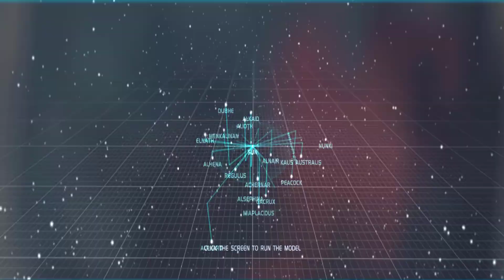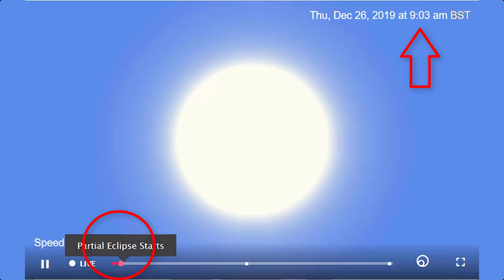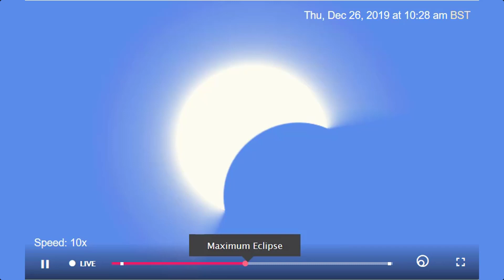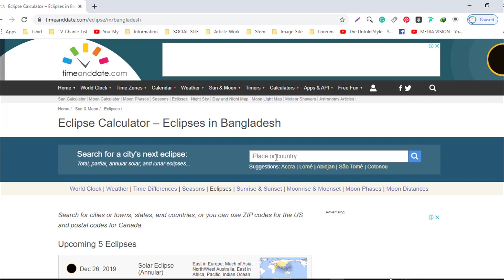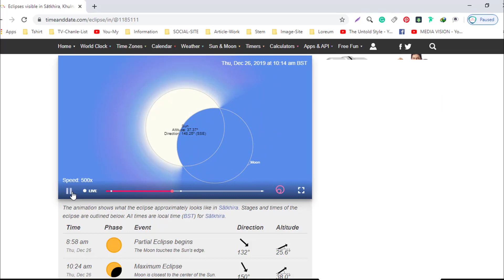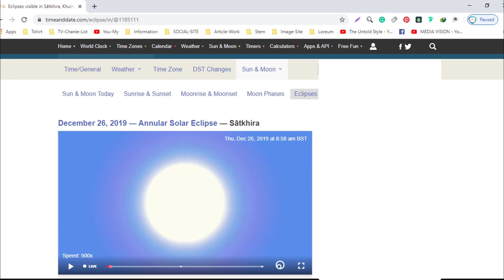শেষ হতে যাচ্ছে ১৭২ বছরে বলয়গ্রাস সূর্যগ্রহণ - বছরের শেষ সূর্যগ্রহণ আজ - Historical Solar Eclipse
১৭২ বছর পর আজ ২৬ শে ডিসেম্বর বলয়গ্রাস সূর্যগ্রহণ হতে যাচ্ছে। কখন শুরু হতে যাচ্ছে বলয়গ্রাস সূর্যগ্রহণ। আসুন জেনে নিই সূর্যগ্রহণের সময় রাসূল (সা.) যা করতে বলেছেন
বছরের শেষ সূর্যগ্রহণ হতে যাচ্ছে আজ বৃহস্পতিবার সকালে। আবহাওয়া অধিদপ্তর বলছে, আকাশ পরিষ্কার থাকলে সকালে বাংলাদেশ থেকে সূর্যগ্রহণ আংশিক দেখা যাবে।
এ সূর্য গ্রহণের সময় সূর্যের চারপাশে থাকবে এক আগুনের বলয়। বিজ্ঞানীরা যাকে বলেন ‘রিং অব ফায়ার’।তাই এ সূর্য গ্রহণ দেখার জন্য অনেকে প্রস্তুতি নিচ্ছে। কেউ কেউ বিশেষ গ্লাস কিনে রাখছে।মনে হচ্ছে যেন ঈদের সূর্য উঠবে।অধিকাংশ সময়েই আমাদের দেশের মানুষেরা অত্যন্ত আনন্দ আর কৌতুহল নিয়ে সূর্যগ্রহন এবং চন্দ্রগ্রহন প্রত্যক্ষ করে থাকে।

সূর্য ও চন্দ্র যখন গ্রহনের সময় হয় তখন আমাদের নবী (সা.) এর চেহারা ভয়ে বিবর্ণ হয়ে যেতো। তখন তিনি সাহাবীদের নিয়ে জামাতে নামাজ পড়তেন।কান্নাকাটি করতেন। আল্লাহর কাছে ক্ষমা প্রার্থনা করতেন। আরবীতে সূর্যগ্রহণকে ‘কুসূফ’ বলা হয়। আর সূর্যগ্রহণের নামাজকে ‘সালাতে কুসূফ’ বলা হয়। দশম হিজরীতে যখন পবিত্র মদীনায় সূর্যগ্রহণ হয়, ঘোষণা দিয়ে লোকদেরকে নামাজের জন্য সমবেত করেছিলেন। তারপর সম্ভবত তার জীবনের সর্বাধিক দীর্ঘ নামাজের জামাতের ইমামতি করেছিলেন। সেই নামাজের কিয়াম, রুকু, সিজদাহ মোটকথা, প্রত্যেকটি রুকন সাধারণ নামাজের চেয়ে অনেক দীর্ঘ ছিলো।

আরও বিস্তারিত জানতে আপনি এই চ্যানেলের ওয়েব সাইট ভিজিট করতে পারেন